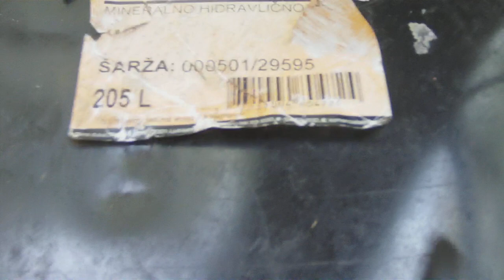GOBARJENE IN SOD HIDRAVLJIĆNEGA OLJA SREDI GOZDA